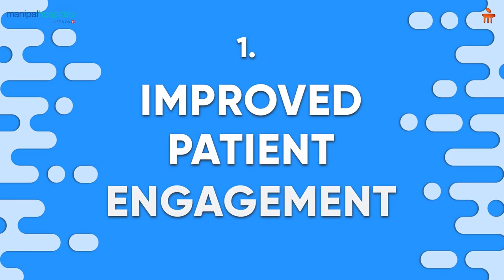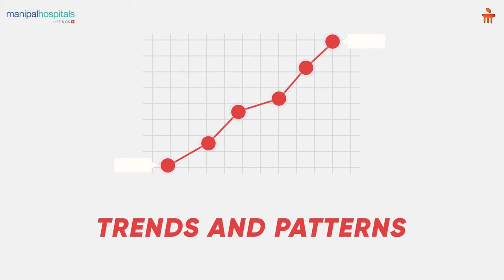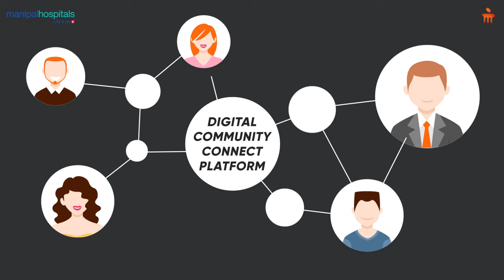Manipal Community Connect l Manipal Hospitals Bengaluru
Manipal Hospitals is excited to announce the launch of its Manipal Community Connect, which aims to enhance patient engagement, collaboration, and outcomes.

With this platform, patients can communicate their treatment results, share their treatment journeys through various media, and organize events. By using data analytics, Manipal Hospitals can identify trends and patterns to deliver better care and improve patient outcomes.

The portal also acts as a one-stop solution for all patient needs. Join the community & become a part of a family that is always there to support and empower you.